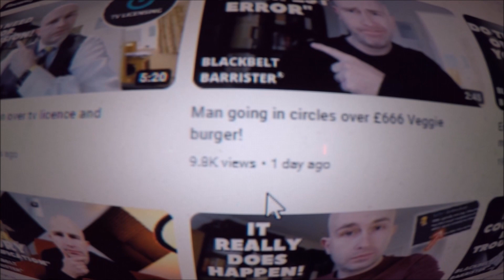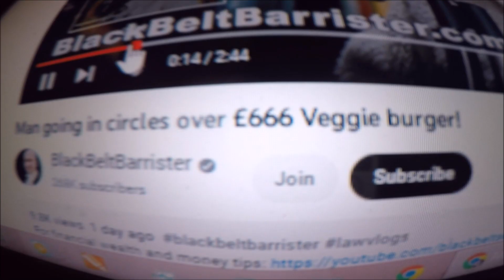Bird Boy Barrister - 666 Spiral STORY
Not good Enough Bird Boy.. Try Again..